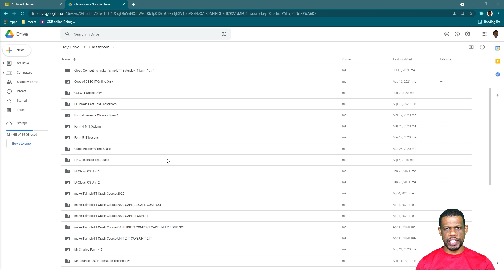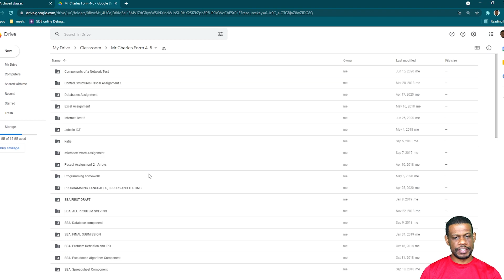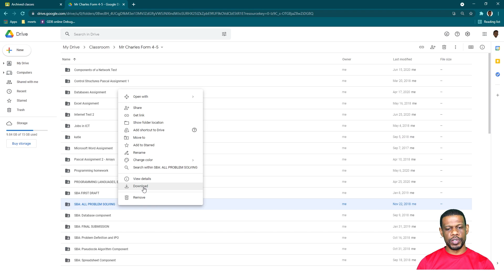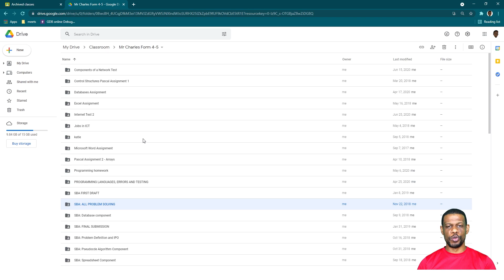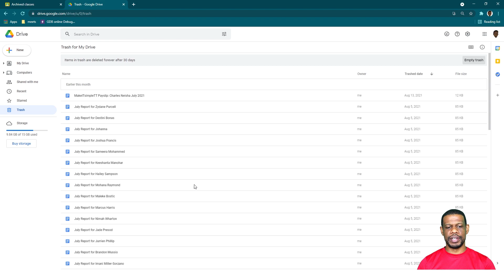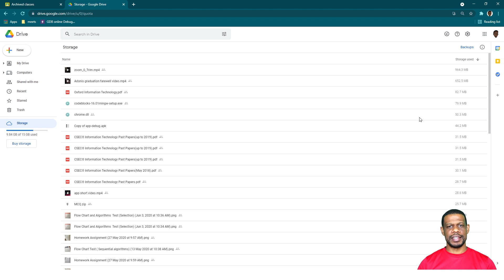How clean up google drive after using google classrooms